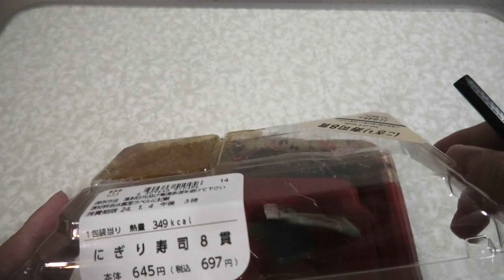ローソンのにぎり寿司８貫を食べてみました。I tried Lawson's 8 pieces of nigiri sushi.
ローソンのにぎり寿司８貫を食べてみました。
I tried Lawson's 8 pieces of nigiri sushi.